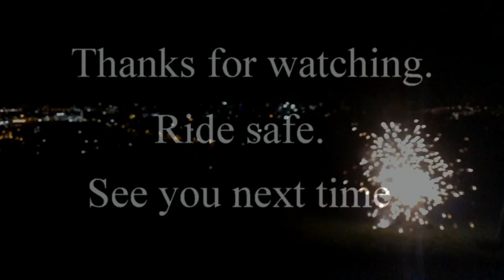Nottingham Critical Mass 31/03/17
Dedicated to Rob.